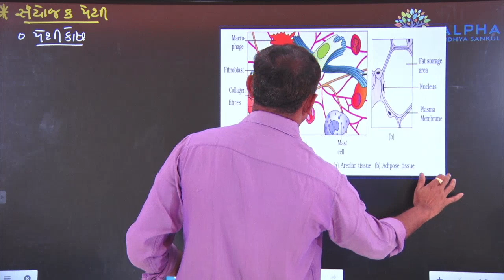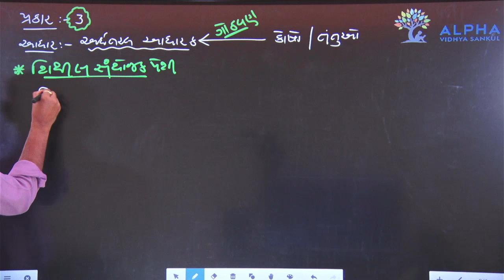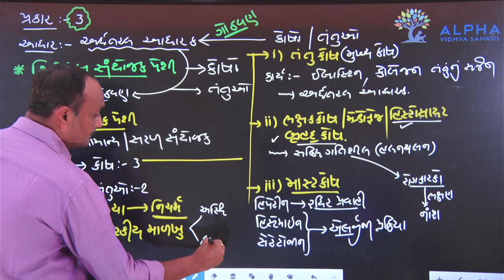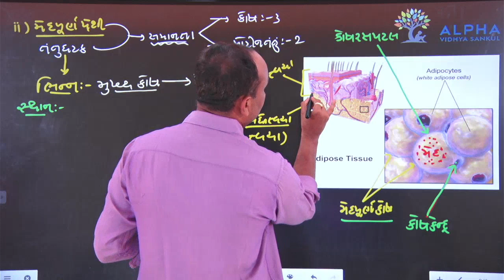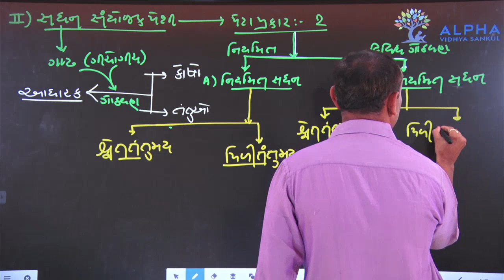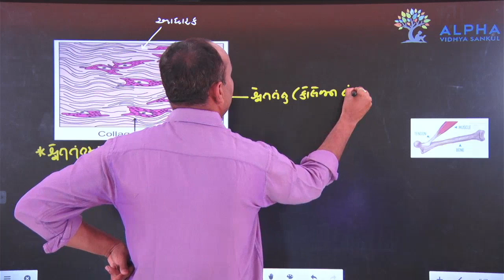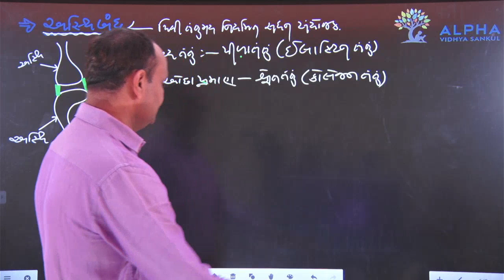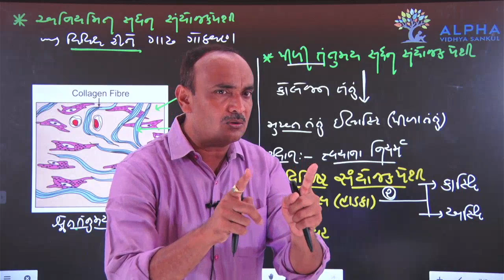2 CHEP-7 || BIOLOGY || ગ્રંથીય અધિચ્છદ || STD 11TH || GUJARATI MEDIUM